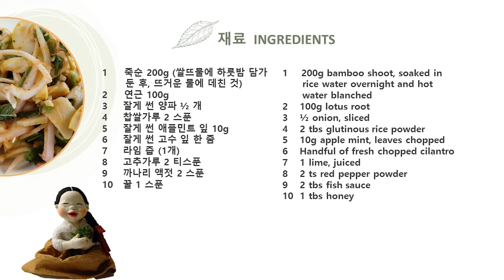[Sub] 연근과 죽순의 환상적인 궁합! 연근 & 죽순 샐러드 Lotus root & Bamboo shoot Salad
마루키친은 7월부터 주 1회, 매주 화요일 오전 6시에 새 영상을 업로드 합니다. 많은 관심 부탁드립니다. 감사합니다!

Maru Kitchen Korea uploads new videos once a week from July at 6 a.m. every Tuesday.  Thank you!